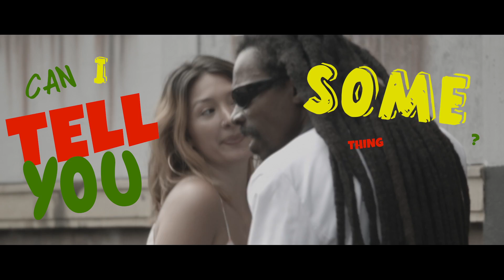Myki Tuff & Friendly Fire Band - Man Like Me - Official Video - [Skandal Riddim 2017]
Title: Man LIke Me
Artist: Myki Tuff & Friendly Fire Band
Produced by: R. Giorno for Friendly Fire Music
Video by : Audeo